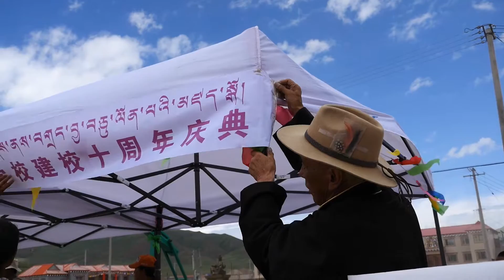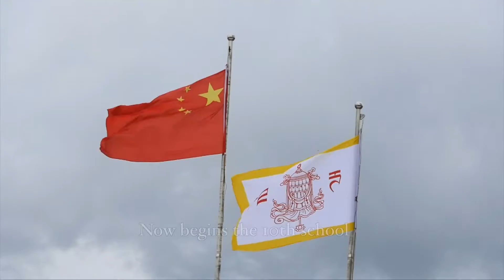13 Tadra School Prepares for their 10yr Anniversary in the Tibetan Himalayas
are all working together to support the amazing and effective team of highly dedicated individuals that have devoted their lives to helping the Orphans of the High Himalayas.

Orphans typically come to Tadra when both parents have died or abandoned their children.

These Innocents often live without heat in, in elevations over 12,000 feet, with a 1/8" layer of flapping Yak Hair Canvas to protect them from the Mountain Winds and Cold.

When Tadra takes them in, they are often malnourished, sickly, emotionally scarred and ostracized for simply being Orphans.

When Tadra graduates them, they become the highest performing, most confident, student scholars in the country of Tibet... winning the top honors, and being sought after by top Universities.

But with a class size of 600 and growing, and many more preparing to enter the outside world each year... Tadra has committed to help them with their basic living expenses as they continue their education. These graduates then give back to Tadra...

But we need your help... to bridge the critical funding gap and get these next round of graduates through the process of becoming highly trained and capable of helping Tadra as well.

So, watch these Tadra Videos - please open your heart and be generous.

Very few people will have had to endure these hardships, especially as infants...

It's so totally Win Win... that you can follow the progress on Twitter @10Wins